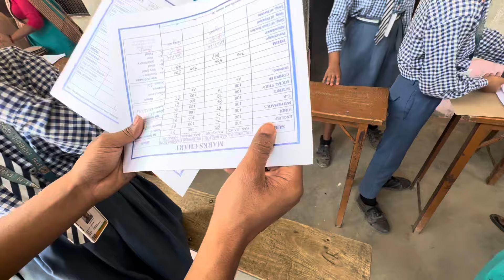PTM FINAL RESULTS | ￼￼ parents teacher meeting ye kya ho gya !